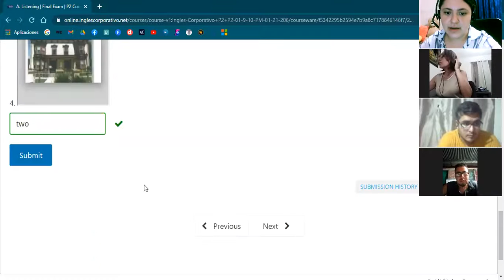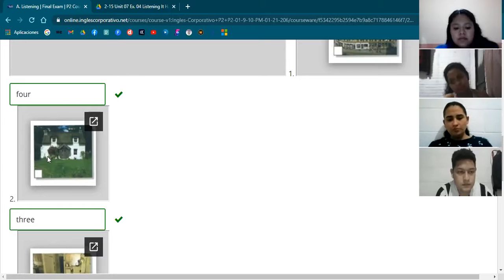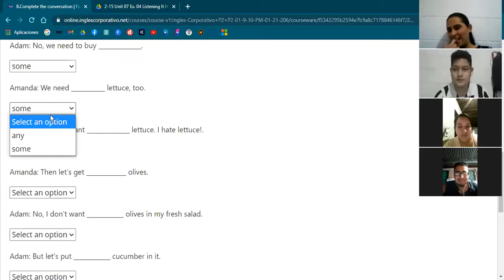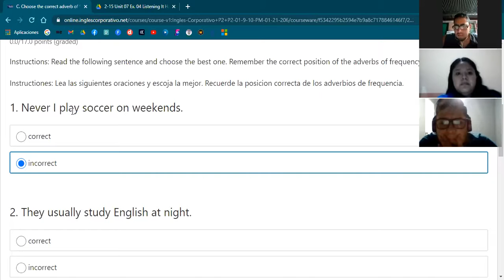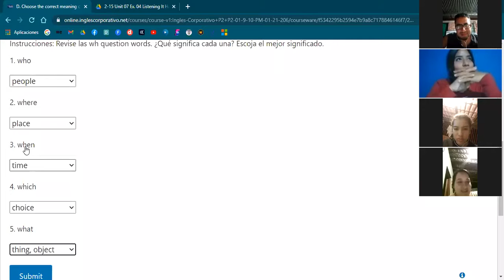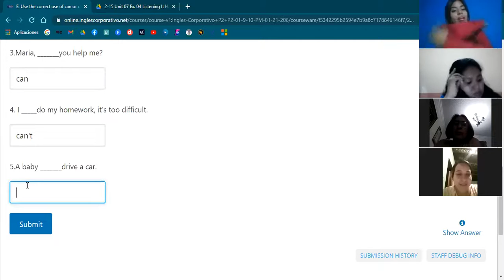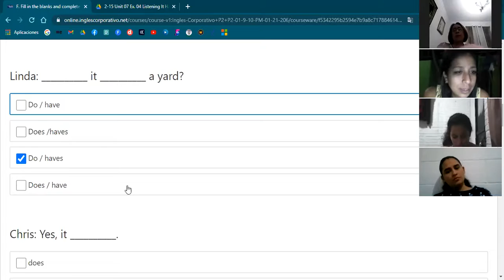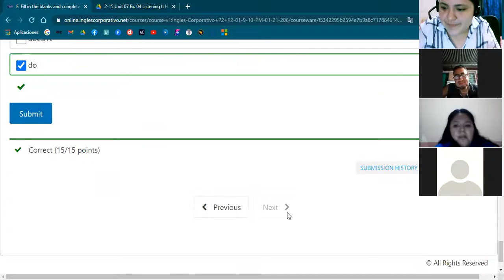Ingles Corporativo-Final exam.day16